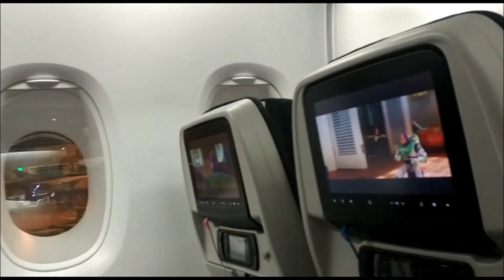Australien für Kinder, Ein Abenteuer-Spaß Video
Hier eine kurzes Australien Video für Kinder. Ich war ein Monat mit meinen Kindern in Australien und aus ein paar Highlights habe ich dieses Video zusammengestellt. Hoffe du hast Spaß daran!

Schreib mir eine E-Mail unter
Du kannst mich auch finden auf Facebook unter
"Eva Christina Schlotthauer"
und auf Instagram unter
"evachristinaschlotthauer"

Ich bin offen für Kooperationen.
Wenn du mich besuchen möchtest oder einen "Urlaub gegen Hand" Urlaub machen möchtest dann schreibe mir einfach an folgende E-Mail Adresse

Ich bin zutiefst Dankbar für jegliche Finanzielle Unterstützung!
Meine Bankverbindung:
Eva Schlotthauer
IBAN: AT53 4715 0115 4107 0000
BIC: VBOEATWWNOM
Verwendungszweck: "Projekt Bannereckhof"

Ich halte dich gerne auf dem Laufenden über die Entstehung aller Pläne, Vorbereitungen und Umsetzungen wenn du das möchtest.

Ich Danke Dir das du da bist und es ist schön das es dich gibt! Ich freue mich von dir zu lesen!

Alles Liebe zu Dir
Deine Eva Christina